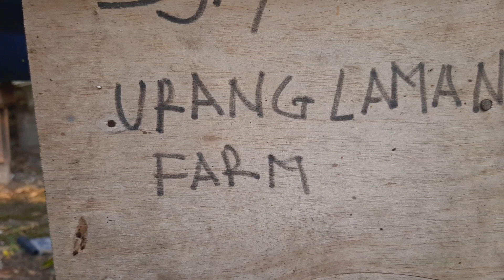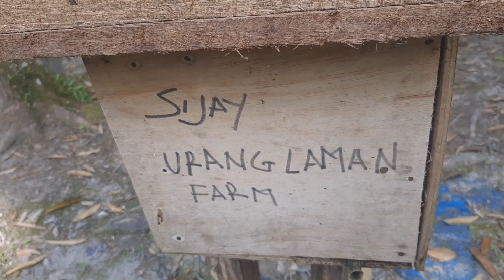Luar Biasa!.. Madu di Setiaf Kotak ( stuff) Sangat Melimpah bisa Banjir Duit| Madu Lebah Klanceng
Salam sejahtra buat kawan2 semua
Di kesempatan ini saya mau panen lebah madu klanceng, tapi sebelumnya tak cek terlebih dahulu setiap kotak budi daya, ternyata isi madunya melimpah, madu lebah klanceng

madu lebah klanceng
ternak lebah klanceng